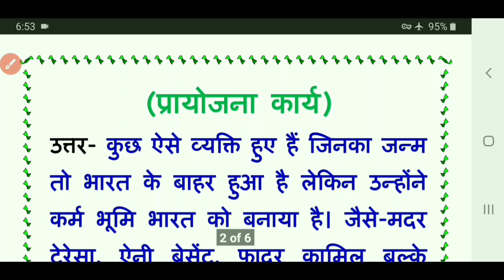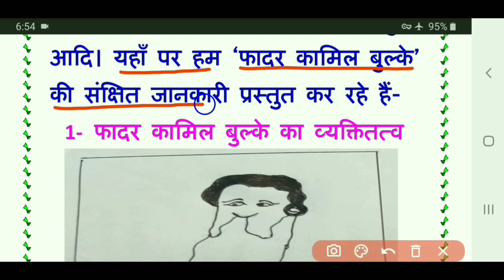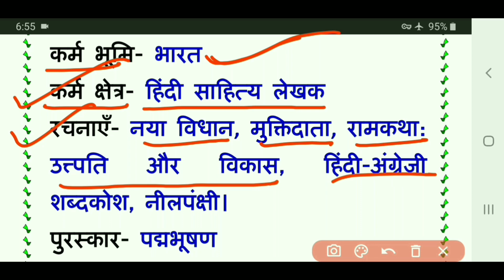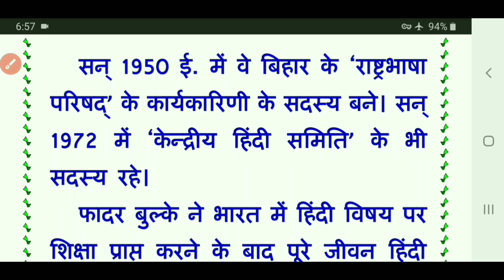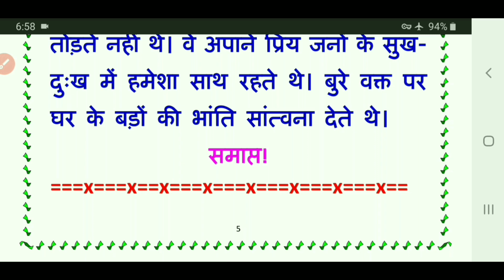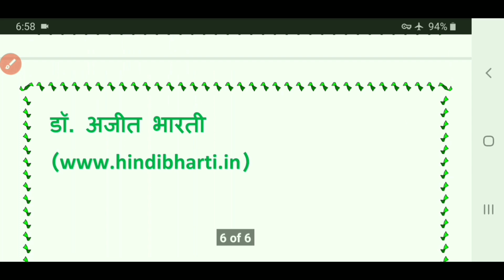म.प्र.बोर्ड कक्षा 9 हिंदी /प्रायोजना कार्य 5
कुछ ऐसे व्यक्ति भी हुए हैं, जिनकी जन्मभूमि अन्य देश हैं, लेकिन उन्होंने अपनी कर्म भूमि भारत को बनाया है, ऐसे किसी एक व्यक्ति की जानकारी एकत्रित कर संक्षिप्त लेख तैयार कीजिए।